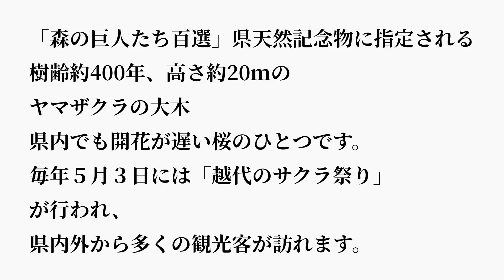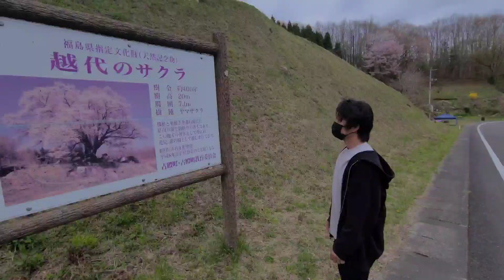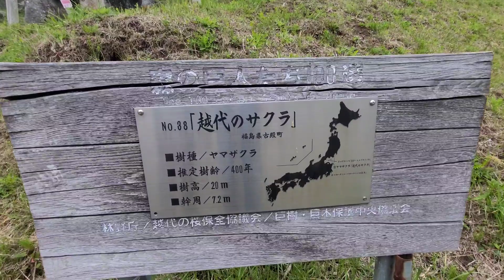#305【福島県古殿町】県内一、遅咲きの桜～樹齢400年、高さ20mのヤマザクラの大木～「越代のサクラ」運良く満開で写真撮影！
今回は福島県古殿町にある「越代のサクラ」へ行ったときの動画です。
ちなみにこの日は2022年4月24日、ちょうど満開でした。
是非来年、さくらを見に行ってみて下さい。